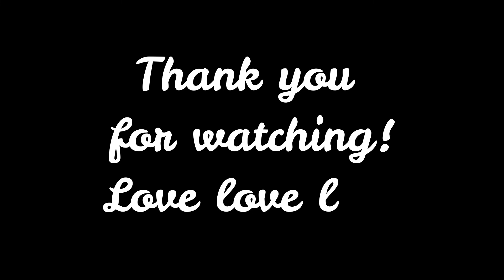LUCKY ME BEEF MAMI TURN TO DELICIOUS KOREAN NOODLES SOUP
TURN YOUR LUCKY ME BEEF INSTANT MAMI TO KOREAN STYLE NOODLES.  MASARAP LASANG LASANG KOREAN NOODLES. NAKATIPID PA IF YOU ARE CRAVING AND TIGHT ANG BUDGET MO. EXPERIMENT NAMIN NG ASAWA KO.